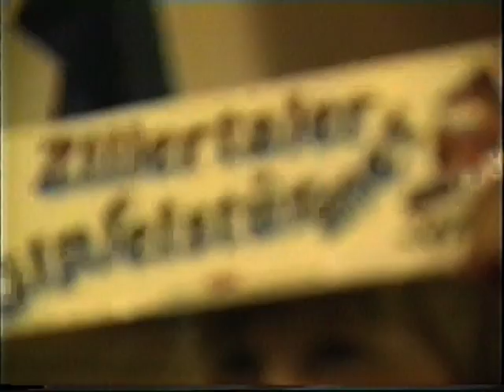Musikantenparade in Moos-Viedeo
Musikantenparade in Moos
Leitung und Moderation: Heinrich Stephan